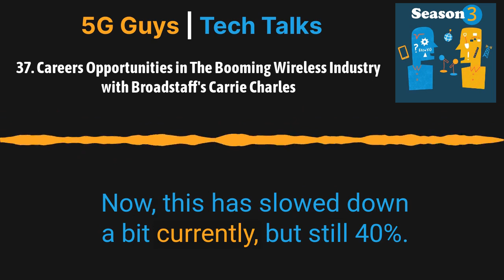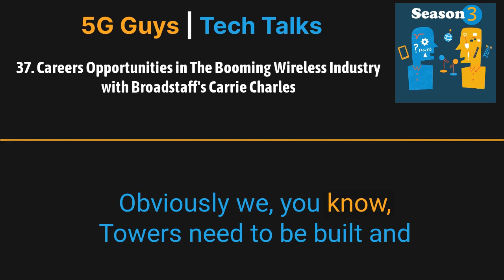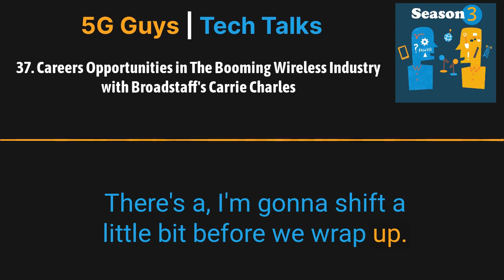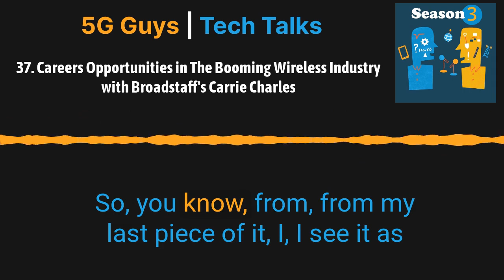37. Careers Opportunities in The Booming Wireless Industry with Broadstaff's Carrie Charles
Are you interested in a career in the telecommunications industry? Or maybe you are considering your career and need an opportunity to build a brighter future. If so, this episode is for you!

Welcome back to the 5G Guys Podcast!  We recently had the chance to sit down with Carrie Charles, co-founder of wireless telecom staffing agency Broadstaff, to talk about the job and workforce development opportunities in the telecom industry thanks to the rollout of 5G. And let us tell you, there are a lot of exciting things happening in this space right now!

Even though the full rollout has been delayed, the implementation of 5G is still creating a ton of demand for skilled workers in the telecom industry. For example, project managers, network engineers and technicians, and labor crews are in high demand as they work to build and maintain these advanced systems. And the best part?

Many of these jobs and opportunities don't require a degree or previous experience. Even some of the top-paying jobs in the industry only require training, which can be obtained through education and certification programs. So if you're interested in a career in telecom, now is the time to start exploring your options!

If you’re more advanced in your career, don’t worry there are a lot of leadership positions being created as the transition to this technology starts. But it's not just new job openings that are being created, 5G is creating a lot of peace of mind for many in the industry.

 Hit play to hear all three of our thoughts on the industry, where things are headed, and why we believe this is one of the safe industries to work in for job security and weathering any financial storms that count lay ahead economically.

Thanks to Carrie for sharing her insights with us. We can't wait to see what the future holds for the telecom industry, and we hope you'll join us in being a part of it all. Maybe we will even see you “around the water cooler.” Happy job hunting, 5G fans!

More Of What’s Inside:

The different hats we have worn in the industry
The types of jobs that are needed in the wireless industry
What’s going on in the telecom industry right now
What is the impact of wage inflation on the industry?
Why we all need to be lifelong learners
The specific roles in the industry that require a degree and which ones don’t
A look into Carrie Charles’s podcast about 5G opportunities
How hard work pays off in this industry

Links For This Episode:

5G Talent Talk on RCR Wireless News : 5G Talent Talk Archives - RCR Wireless News

Social:

Submit Your Ideas or Feedback:

Episode Minute By Minute:

0:02 Thank you to today’s sponsors
1:11 Get to know Carrie Charles
4:35 Why the industry is excited for 2023
7:09 Why we need more technicians in the industry
15:14 The money-making opportunities in telecommunication
26:00 The importance of keeping up with technology
30:26 Wayne’s industry predictions in the event of a recession
35:30 How anyone can go to the next level  in their career
36:16 A look into Carrie’s podcast also about 5G